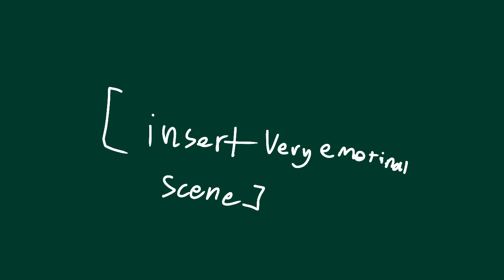No Stars in a nutshell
FlipaClip - No Stars in a nutshell